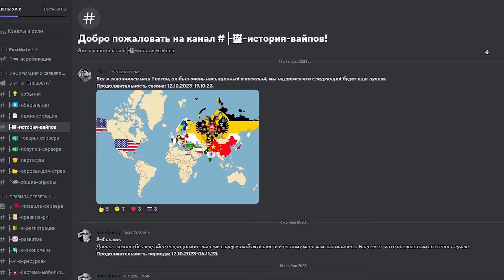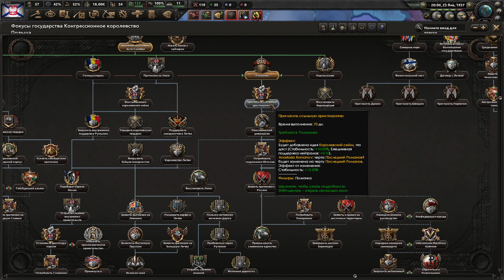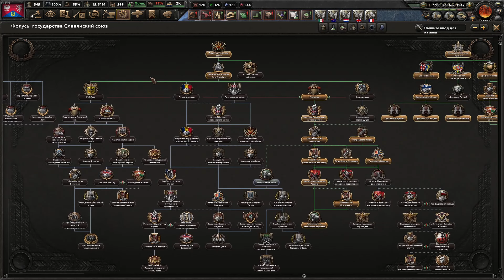ПОЛЬША ЧЕРЕЗ РОМАНОВЫХ В HOI4: Arms Against Tyranny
Смогу ли за Польшу привести Романовых и создать Славянский союз в HOI4? Попытаемся улучшить промышленность и стать сильнее. Сможет ли Польша сделать свое мощное государство?
Версия HOI4 - 1.13. со всеми длс.